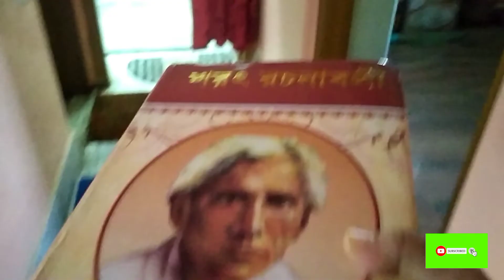Suvo Bijaya Dashami|| Bonera Firlo|| Dui Jamai er Tumul Alochona|| Mutton er Lal Jhol|| kalna Vlog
Thank U for Watching my video @BengaliVloggerSayantaniGhosh . Baperbari vlog. Shuvo Bijaya Dashami.